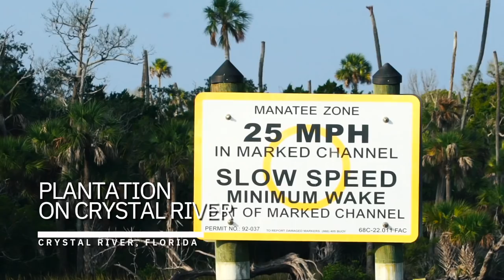Going Ike Season 4 Episode 10 - Light Tackle Grouper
When I think of catching grouper deep water jigging with heavy tackle immediately comes to mind. Not necessarily the most thrilling way to catch them. Luckily that concept was completely irrelevant when I joined forces with Clay Shilder of "Hang em' High Sport Fishing." Clay is on one of the more unique (and thrilling) bites I've encountered: light tackle grouper on plugs, sometimes even TOPWATER.  Cannot thank Clay enough for putting me on such a unique bite. Come on, LET'S FISH.